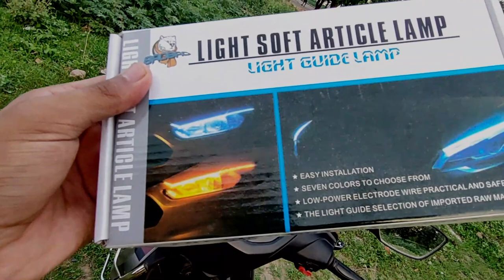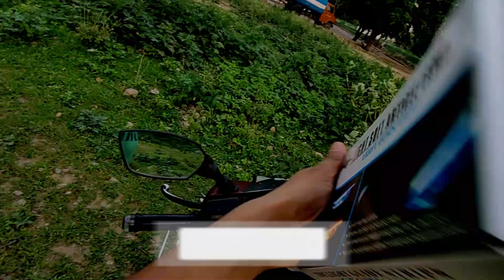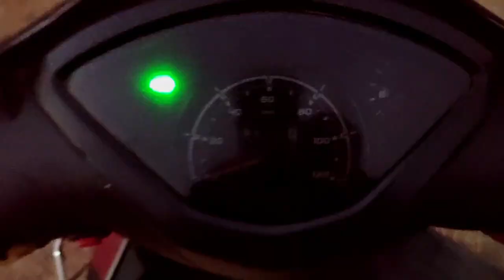CAR DRL LIGHTS INSTALL IN MY TVS JUPITER|| PART-4 || *ALLOY WHEEL के बारे में जरूर बतायें *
BACK WITH NEW CONTENT ABOUT DRL LIGHTS INSTALLATION IN MY TVS JUPITER. HOPE SO YOU LIKE IT.

FACEBOOK Follow and Like my Page on Facebook: -